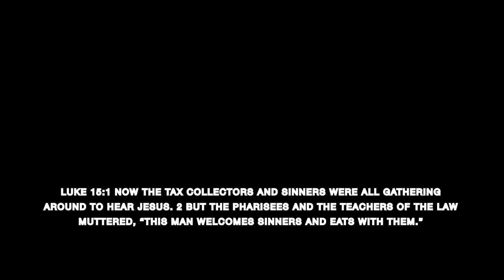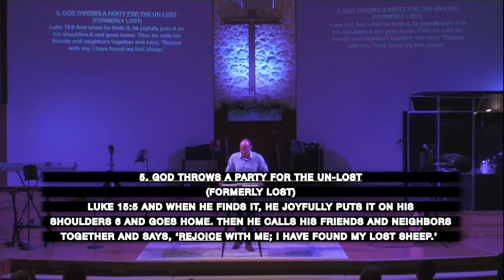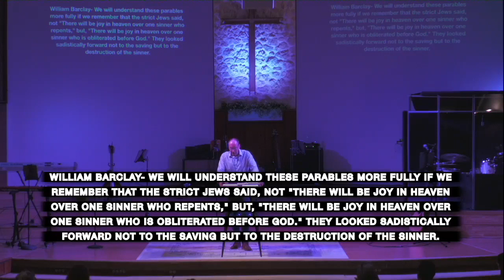Journey to the Cross: The Preaching of Jesus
There is good news for anyone who is feeling lost. Join us as Pastor Trevor Mann teaches on Jesus' preaching from Luke 15 as we continue our series leading up to Easter, "Journey to the Cross".